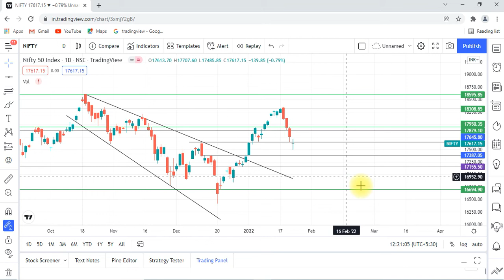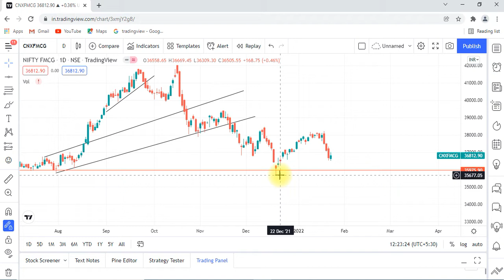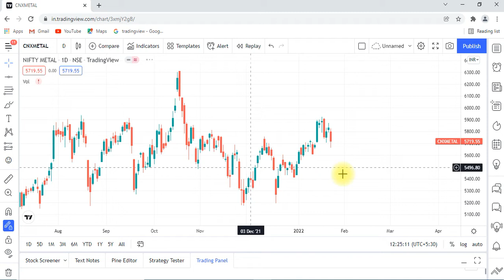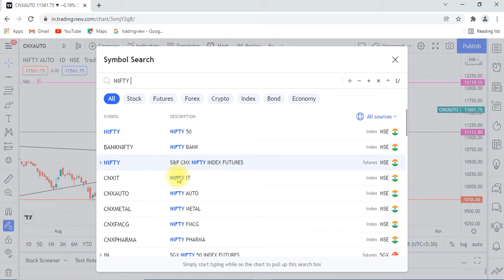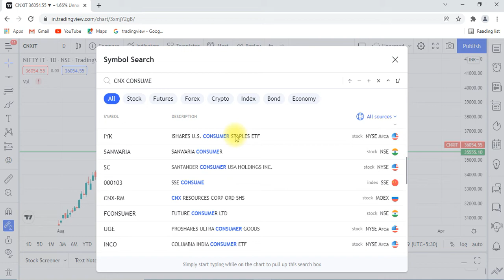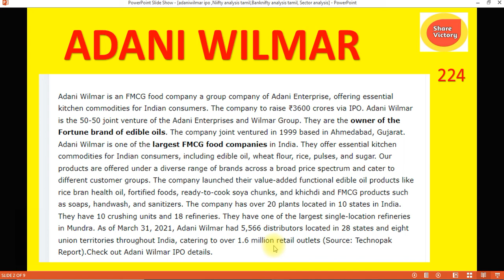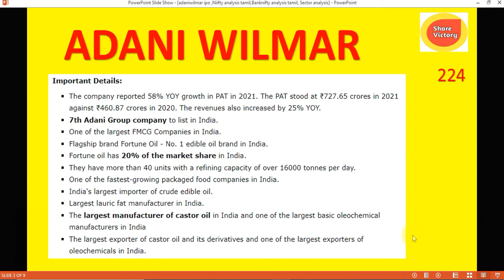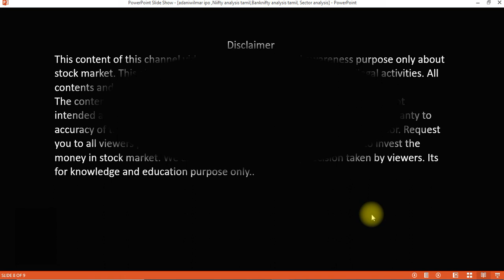Adani wilmar IPO details |Adani wilmar GMP |Nifty analysis tamil|Banknifty |Share victory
In this share victory channel explain abaout Share market news in tamil, Share market in tamil, Share market analysis in tamil, Share market acadamy, Stock analysis in tamil, Stock market news in tamil, tamil nifty,  tamil share, Tamil share market today, swing trading tamil, Swing trading stocks, price action trading tamil, short term stocks to buy now tamil,how to invest in nifty tamil, how to select multibagger stocks in tamil, how to select long term stocks in tamil, how to select stock for intraday. Intraday trading tamil, Intraday trading live.